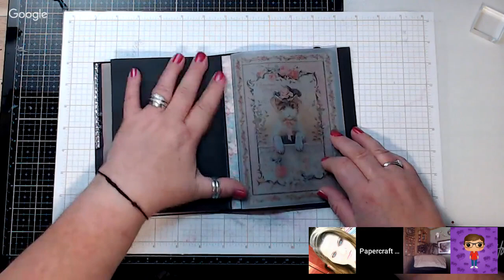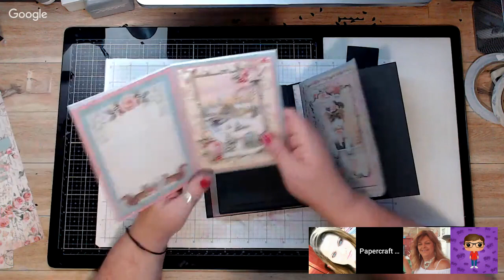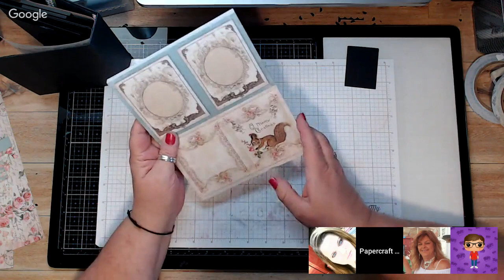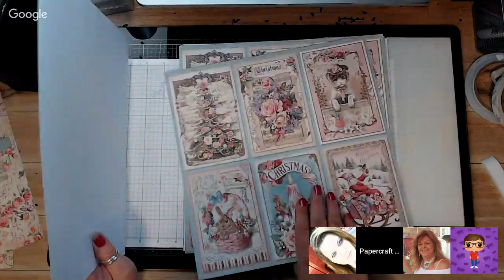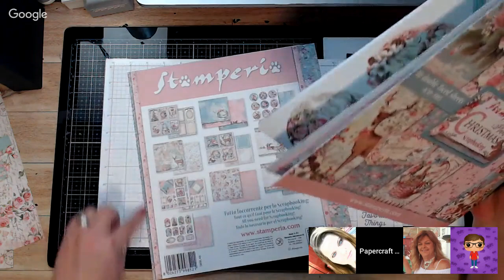Pink Christmas Triple Mini Album In a Box (Part 5)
Join Our Papercrafting or Craft Community

Hi Welcome to my papercrafting channel ..we do much more than papercraft...I enjoy do many different kinds of crafts via live shows...I hope you stay awhile and you enjoy!